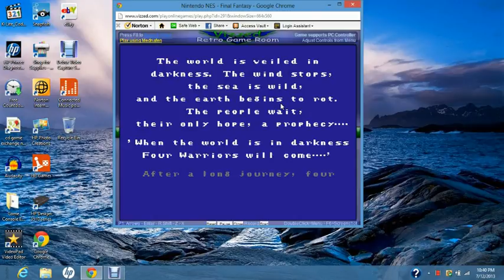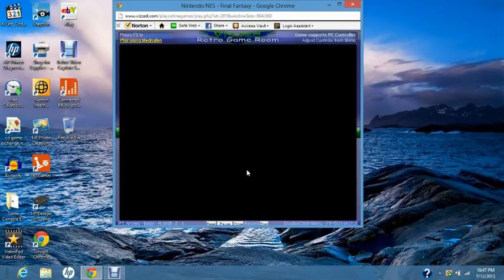Review 4: Final Fantasy (NES)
In this video, I review Final Fantasy for the Nintendo Entertainment System.
Ratings (on a scale from 1-10, 10 being the highest):
Graphics: 8
Story: 10
Sound: 8
Difficulty: N/A
Addiction*: 9

*Addiction rating rates how long one plays the game as well as how likely he/she is to pick it up and play it again.

P.S. You might want to turn down your speakers, because this video is a little bit loud.